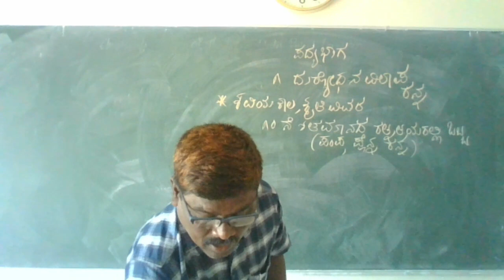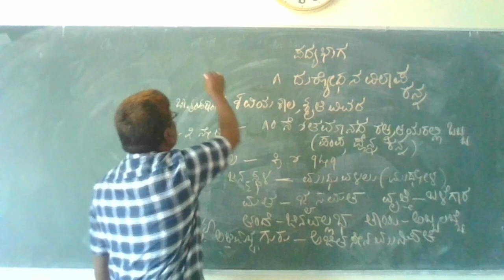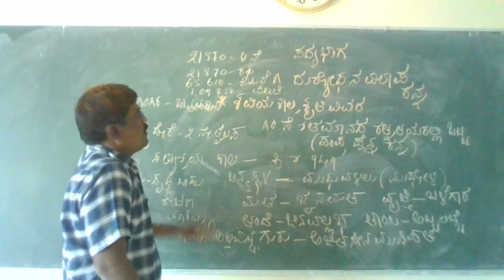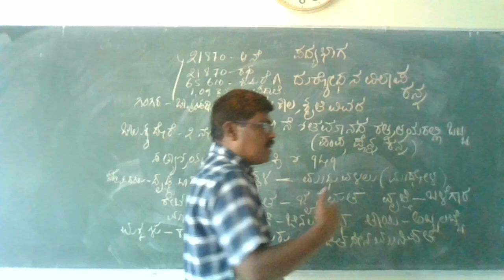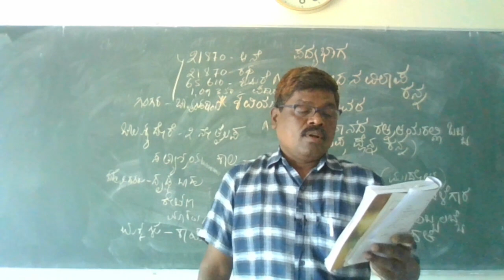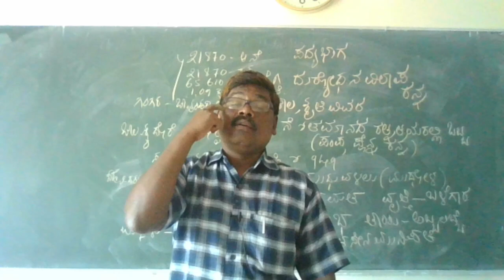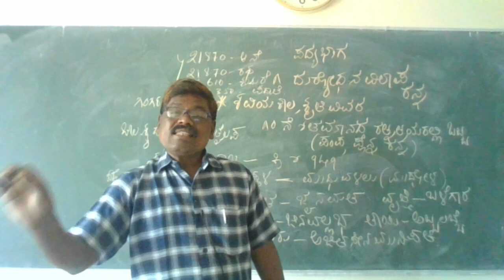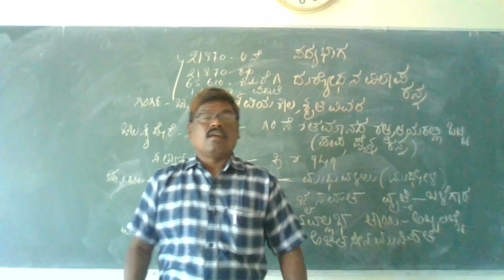I PUC: POEM DURYODHANA VILAPA(SESSION-2)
By: F N HUDED